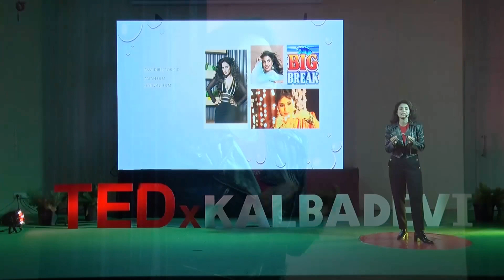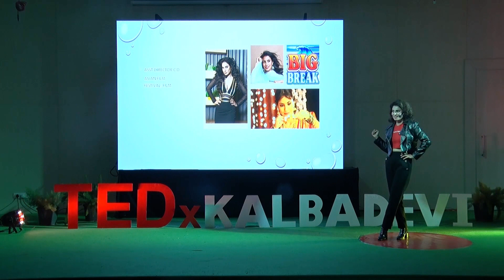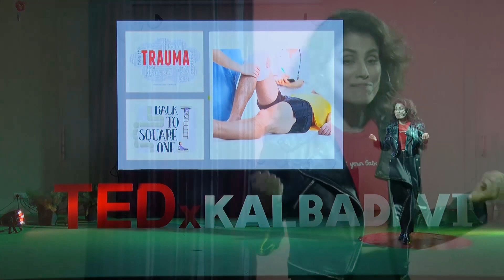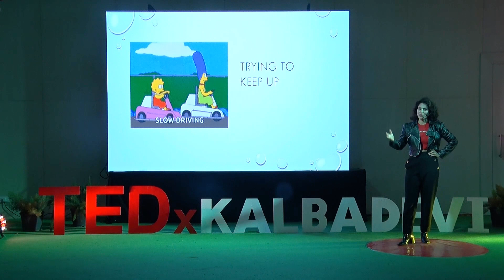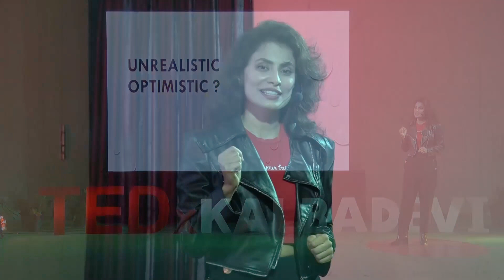Unrealistic Optimistic: What to do when Dreams shatter | Manisha Ram Kelkar | TEDxKalbadevi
When you plan your life according to a particular long term dream & you also work towards it completely 200% . But due to circumstances that dream is shattered. This talk will guide you to your next step. There is hope each time a dream is shattered.
Find out what is unrealistic optimistic - a title given to me by my psycologist.
Watch the talk till the end to know the secret to my success & happy life ❤️ Manisha Ram Kelkar is an Indian actress and trained Kathak dancer who appears in Bollywood (Hindi), Marathi movies and also works as an anchor for many show and events. Manisha Kelkar made her acting debut with a Multi Starrer Marathi movie Hyancha Kahi Nem Nahi directed by Kedar Shinde. Bandook Critical Acclaim is her Bollywood film. She has also done one Telugu film ‘Friend Request’. Manisha has also hosted many events like Times of India red carpet, Asian film festival, Times Marathi Film Technical Awards, Comedy Express, Marathi film awards on E Tv Marathi, Cricket World Cup host on Zee 24 Taas and other shows. She was also a strong contender in first ever reality shows ‘Zhunj Marathmoli’ (first ever adventure Marathi reality show) on E Tv Marathi. This talk was given at a TEDx event using the TED conference format but independently organized by a local community.